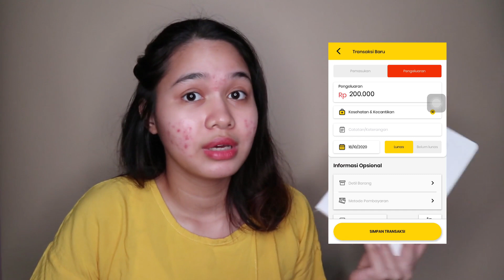GAJI PERTAMA DARI YOUTUBE? | Cara Manage Adsense Youtube, Endorsement, Affiliate Program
Website BukuKas

---MY SKINCARE---

[HALO TEMEN-TEMEN]
Jadi di video ini istirahat sebentar ya dari skincare & diet, hehehe. Aku mau sharing aja ke kalian. Ini cara aku manage pendapatan gaji dari youtube. Perlu kalian tahu, i'm NOT an expert in financial BUT i had an experience to share about. So, Kalian boleh request aku untuk bikin video lainnya di kolom komentar di bawah! Semoga videonya bermanfaat ya!

Ikutin aku juga di instagram supaya kalian bisa tau kalau aku adain giveaway, vote konten, battle produk, dll.

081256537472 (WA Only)